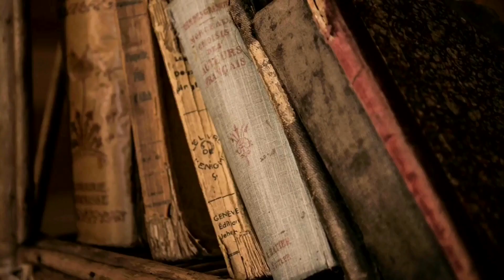NO CREERÁS LO QUE DICEN DE ESTA PINTURA